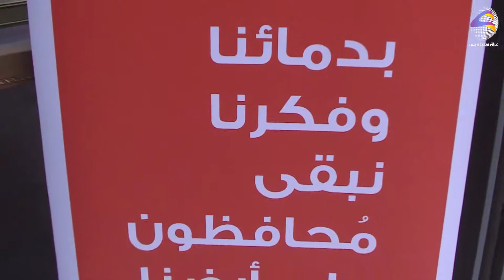انطلاق حزب المحافظون